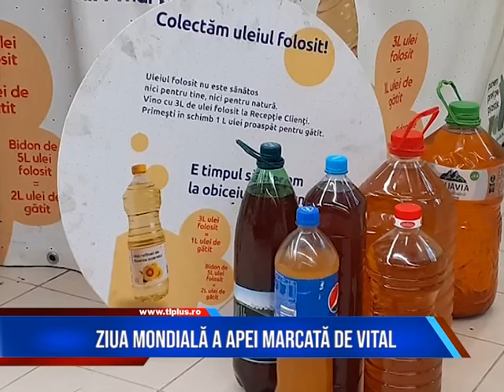Ziua Mondială a Apei, marcată de Vital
Ziua Mondială a Apei din acest an a fost marcată cu succes de către societatea Vital S.A prin organizarea, în timp și parametrii propuși la toate acțiunile dedicate acestui eveniment.
Aproximativ 80 de preșcolari și elevi de clasa a III-a au participat la mai multe acțiuni educative, organizate de educatoarele/învățătoarele de la grupă/clasă. Acțiunile s-au axat pe protejarea și conservarea resurselor de apă, întelegerea rolului fiecăruia dintre noi în susținerea unor practici responsabile față de apă și mediul înconjurător, dar și de a promova responsabilitatea socială în situația de față sub amenințarea infecțiilor cu noul coronavirus. Implicarea copiilor a fost răsplătită de către societate cu materiale promoționale educative, jocuri și diplome de participare.